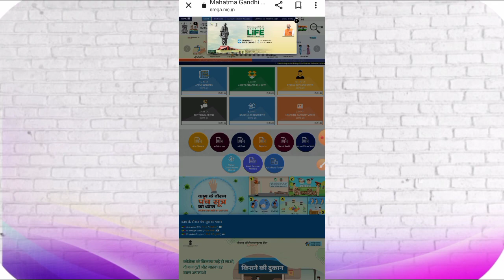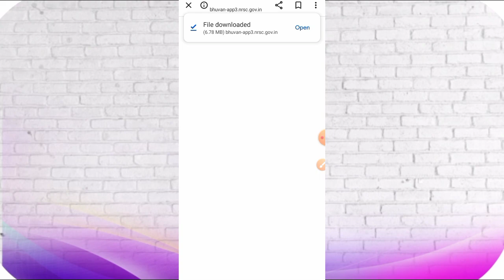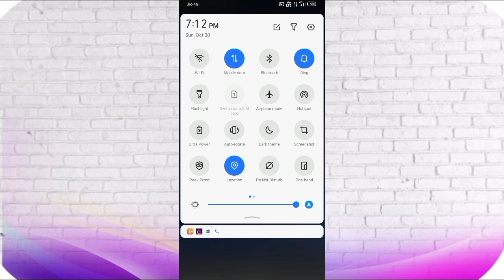How To Download Bhuvan Mgnrega App | Nrega Bhuvan App Download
Visit Now :
Nrega Nmms App Download | How To Download Nrega Nmms App | Manrega Nmms App Download Kaise Kare

Nrega Me Demand Kaise Kare | Nrega Me Demand Kaise Lagaen | Nrega Demand Kaise Dale - Nrega Entry

Mgnrega ID Password Log in Kaisa Kare | Nrega Me User Id Password Login Kaise Karen - Nrega Entry

Vridha Pension Form Kaise Bhare | Old Age Pension Up Online Apply 2024 | Old Age Pension Form Fill

Ganna Ghoshna Patra Kaise Bhare | गन्ना घोषणा पत्र कैसे भरें 2024 - E Ganna Or I Ganna

Pdf File Kaise Banaye | Pdf File Kaise Banaye Mobile Me | Pdf File Kaise Banaye Computer Me

Peplus Recharge App | Peplus Recharge App Real Or Fake | New Recharge App | Recharge Karne Wala App

Aay Praman Patra Form Kaise Bhare | Aay Praman Ka Form Kaise Bharte Hain | Income Certificate Form

Google Pay Se Bijli Bill Kaise Bhare | Bijli Bill Online Kaise Jama Kare | Bijlibill Kaise Jama Kare

Purana Result Kaise Dekhe | Purana Result Kaise Check Karen | Purana Result Kaise Dekhe Name Se 2024

Bank Of Baroda Paise Nikalne Ka Form Kaise Bhare | Bank Of Baroda Withdrawal Form - Bob Bank

Bina Roll Number Ke Result Kaise Dekhe | How To Check Result Without Roll Number All India 2024

Ration Card List Kaise Nikale | Ration Card List Kaise Dekhe | Ration Card List Kaise Check Karen